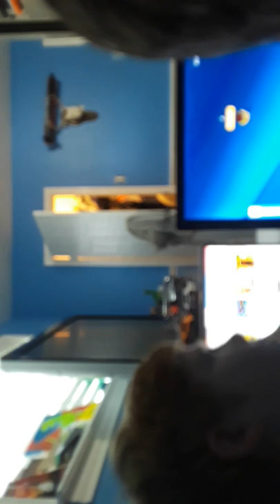Gaming time!!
Roblox